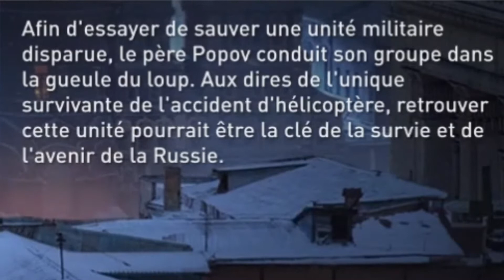WORLD WAR Z ÉPISODE 3 MOSCOU (Chapitre 2)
Aujourd’hui on se retrouve pour une nouvelle vidéo ou je vais faire le mode histoire du jeux WORLD WAR Z j’espère que sa va vous plaire 😃😃